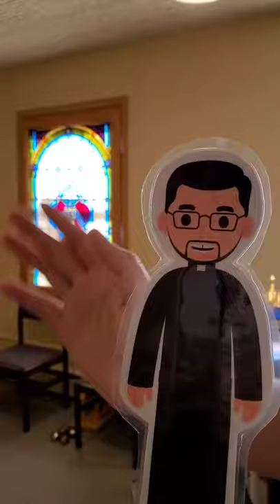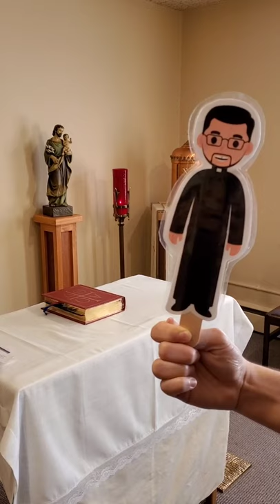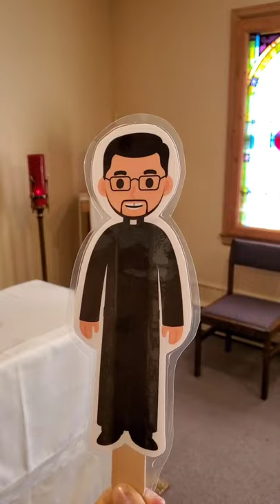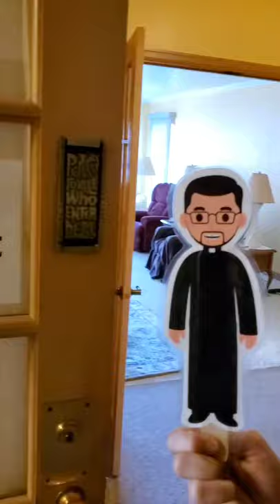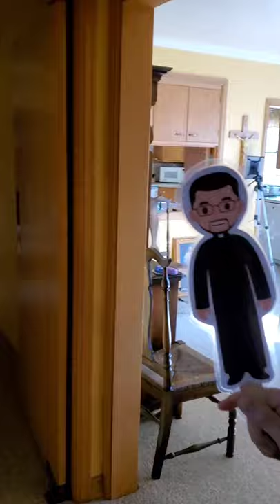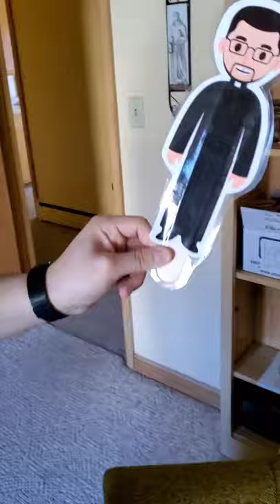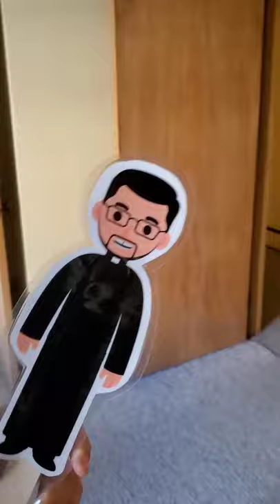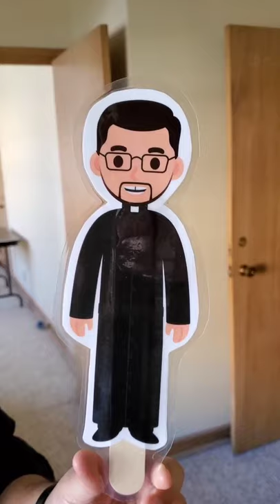Flat Fr José--Episode 1